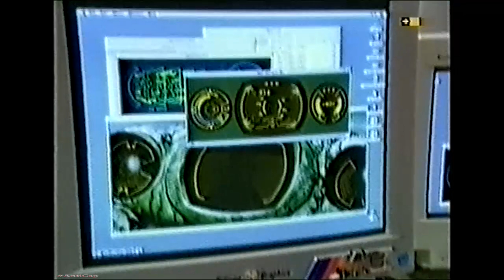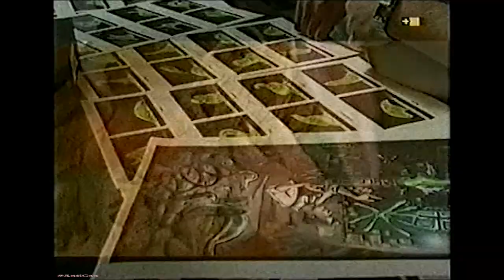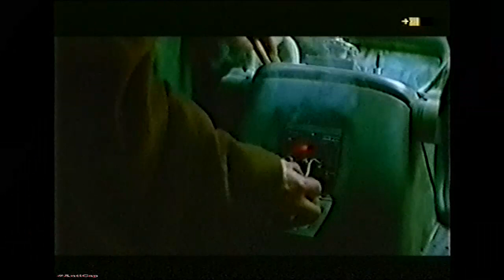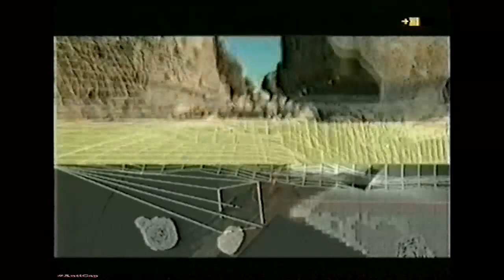Как создавали Звёздные Войны - История студии ILM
Звёздные войны. Неофициальные дополнительные материалы / Star Wars. Unofficial bonus material. From Star Wars To Star Wars – The Story Of ILM

Документальный фильм о работе Студии ILM над созданием спецэффектов к Первому Эпизоду Саги. Он был создан для телеканала Fox и увидел свет 15 июня 1999 года. Ведущим пригласили Сэмюэля Л. Джексона, который исполнил роль Мастера-джедая Мейса Винду в Трилогии Приквелов. Он в костюме пилота планеты Набу командует парадом. Смотрится забавно. Кроме рассказа о работе над «Звёздными Войнами» фильм содержит краткую историю становления ILM, как основной студии, которая работает над созданием спецэффектов к громким голливудским хитам. Свои комментарии Вам подарят такие мэтры мирового кино, как Джеймс Кэмерон, Стивен Спилберг, Харрисон Форд и другие. Из этого фильма Вам станет известно много занятных фактов о создании Эпизода І, которых Вы не найдёте на официальном бонусном диске.

Оцифровка VHS (личный архив) и получение VHSRip alenavova - честь и хвала им!
Перевод: Авторский (одноголосый закадровый) - А.Дольский

AntiCap AntiMakingOfStarWars Ты смотришь уникальный контент. Если хочешь поблагодарить и поддержать меня - заходи на Патреон или просто задонать, сколько не жалко. Буду рад всему, так как монетизации Ютуба на канале нет.